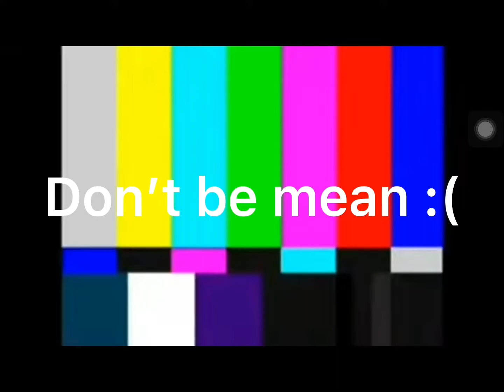2 Minutes Of Funny Memes || Roblox Funny Moments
Me And My sister funny memes